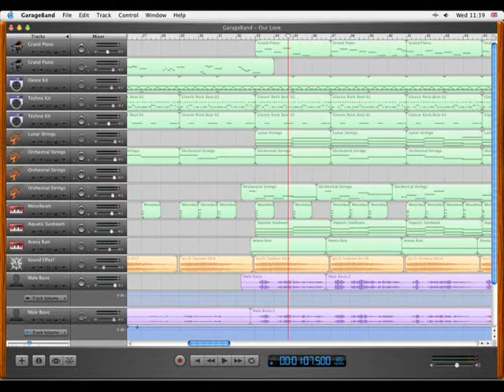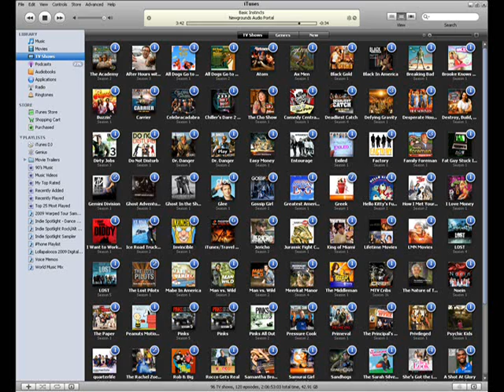E.T. [Epic Trauma] WIP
I named this "E.T." because that's what I was originally thinking about when at the Apple Store waiting on a book signing. Then, it turned into this whole other animal. Imagine this as a giant war/chase/fight/escape scene in an action/suspense movie. Or even. some alien encounter on a ship or something. It grooves surprisingly well, despite it being unfinished.